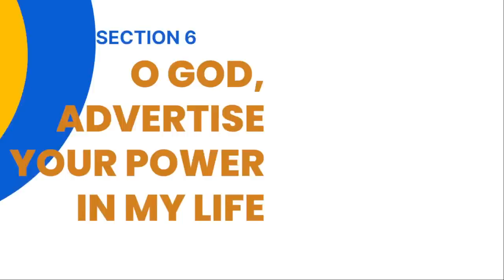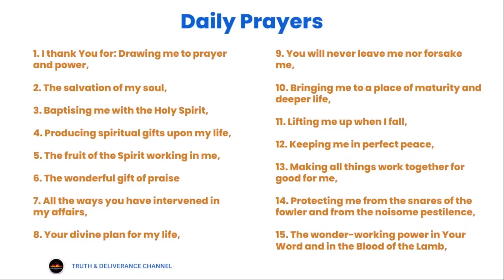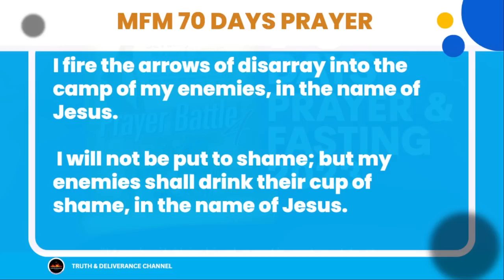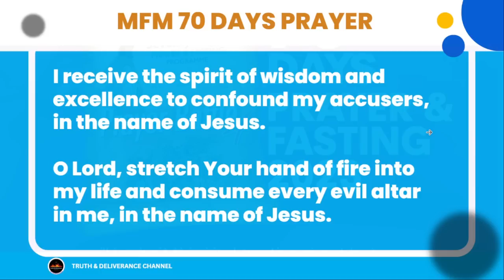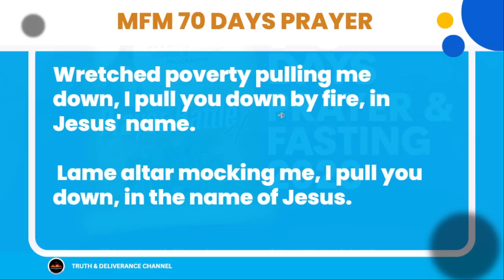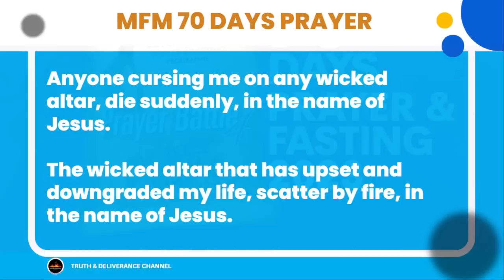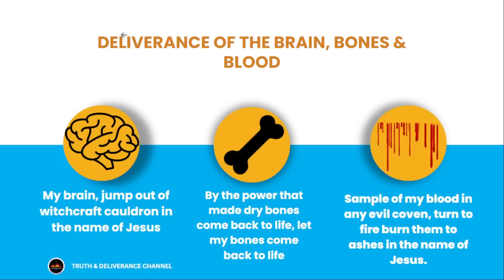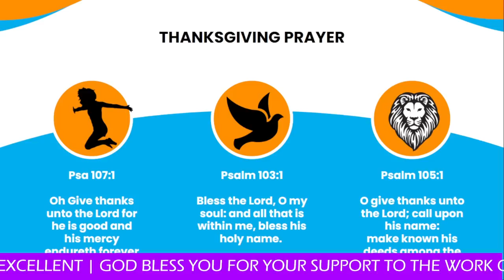DAY 60 2023 70 DAYS PRAYER & FASTING | MANIFESTATION| DELIVERANCE OF BRAIN, BONES & BLOOD PRAYERS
DELIVERANCE OF BRAIN, BONE & BLOOD. et DAY 52 PRAYERS

This is an avenue for iron to sharpen iron and being blessed together. THOUGH WE ARE MANY, WE ARE ONE BODY IN CHRIST

This video was edited and created by me using either OBS or Wondershare Filmora and I own the copyright to the audio and footages in the video.

mfm tv
dr dk olukoya 2023
mfm ministries live

THIS VIDEO IS NOT AGAINST THE ORIGINAL WORK BUT AN EXTRA AMPLIFIER TO IT.